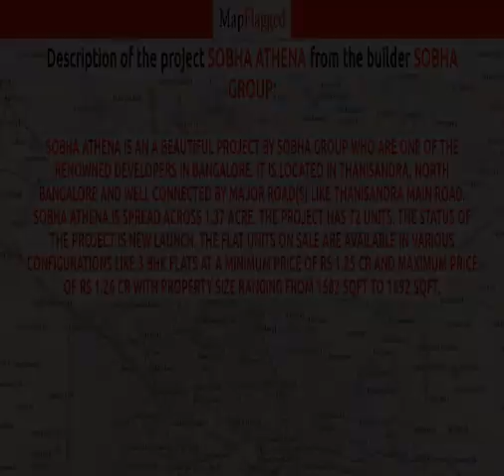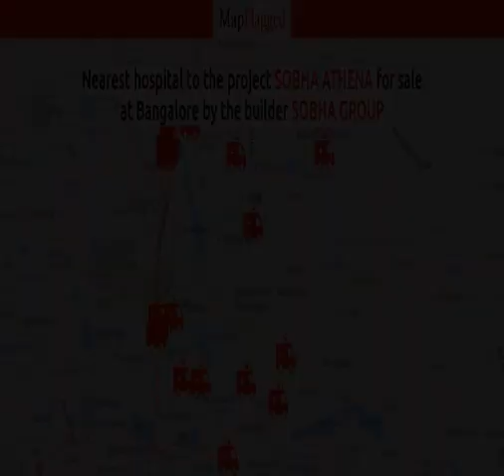Sobha Athena by Sobha Group | Bengaluru, India | MapFlagged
Sobha Athena is an a beautiful Project by Sobha Group who are one of the renowned developers in Bangalore. It is located in Thanisandra, North Bangalore  and well connected by major road(s) like Thanisandra Main Road. Sobha Athena is spread across 1.37 acre. The Project has 72 Units. The status of the Project is New Launch. The flat units on sale are available in various configurations like 3 BHK Flats at a minimum price of Rs 1.25 Cr and maximum price of Rs 1.26 Cr with Property Size ranging from 1682 Sqft to 1692 Sqft.

Following is the detail of Sobha Athena, a project by Sobha Group

Sobha Athena : Bangalore, India with the price structure: